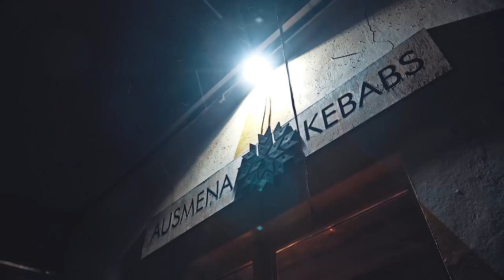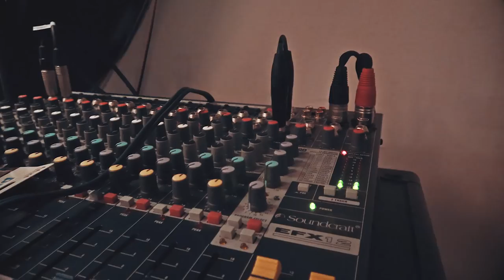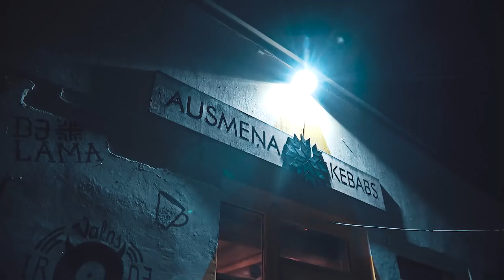LATGALĪŠU REPS (VLOGS "Kas ta nūteik?" #2) koncerts "Ausmeņa kebabā"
Kas ta nūteik? a nūteik sekojošys lītys... Latgalīšu Reps gotovojās uzstuotīs i nūslādz 2017.godu ar koncertu Riezeknis Ausmeņa kebabā! Vysu kū tu saskoti, vysu kū tu radzi, tū vysu tiemej vlogā "Kas ta nūteik?'' #2. Brrrraa...

Operators: Raivis Isakovičs
Montāža: Jānis Jekabsons